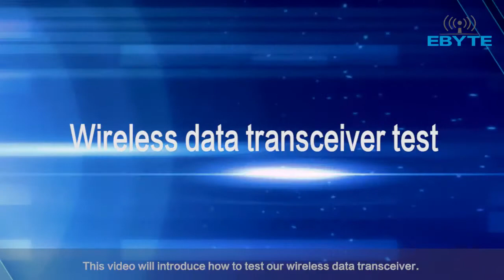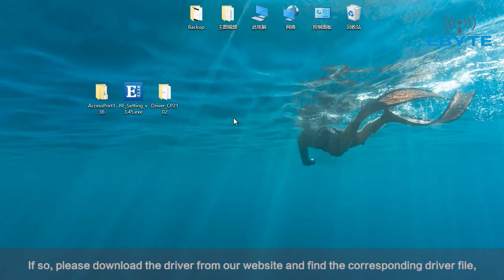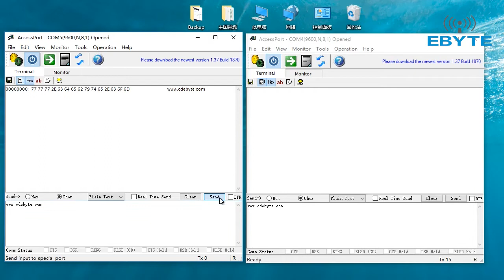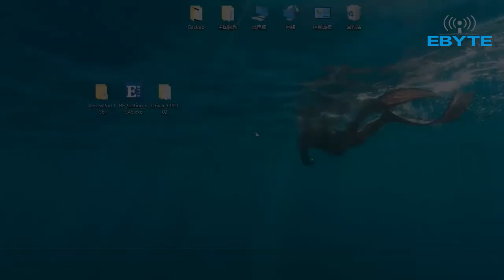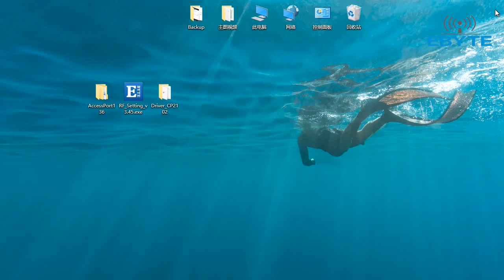How to test wireless data transceiver